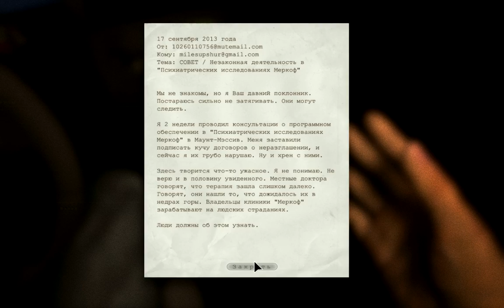Outlast - И на Х@я я суда припид@р@сил